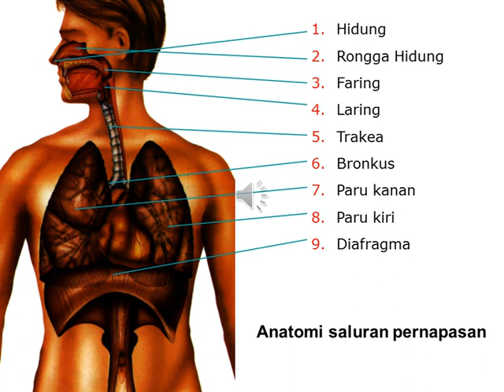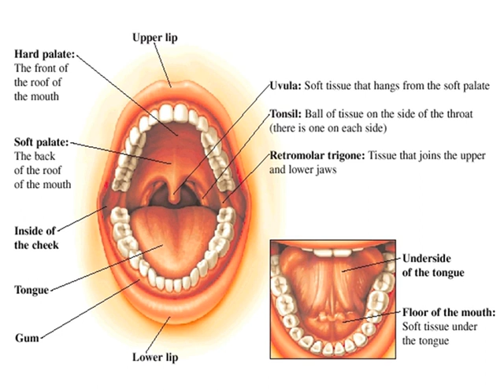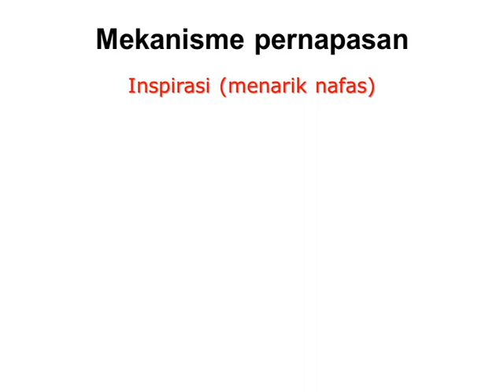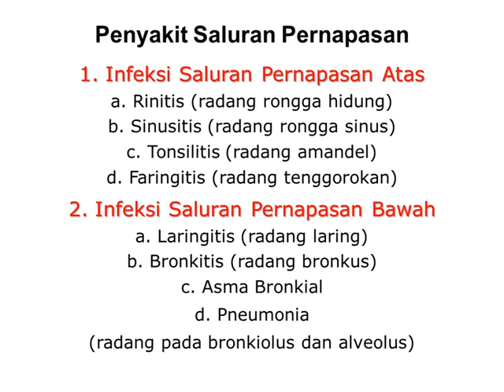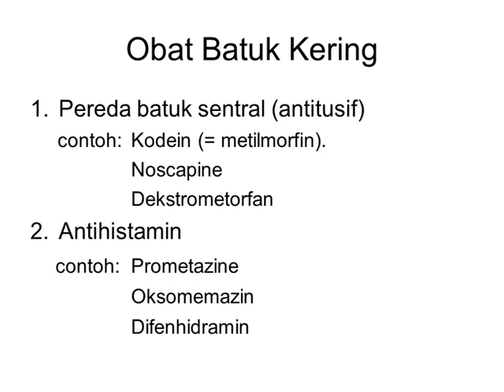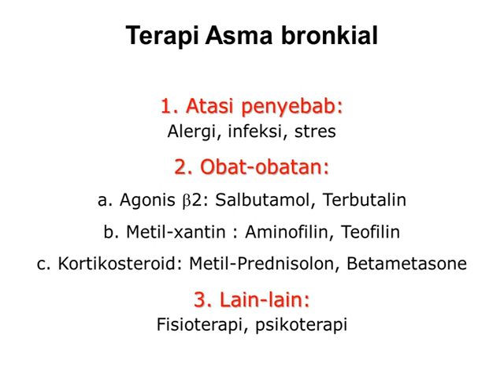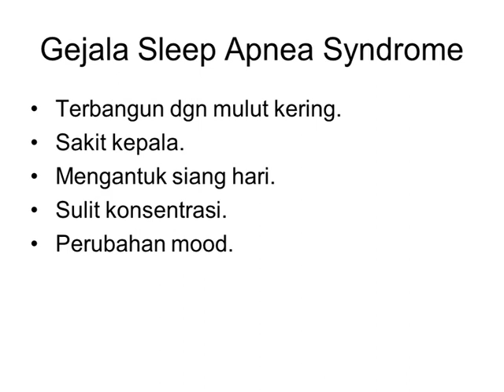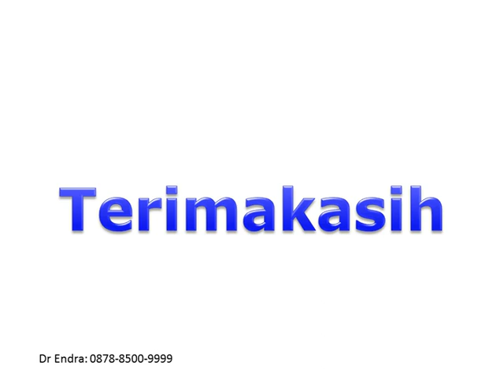Respiratory System Medical Knowledge